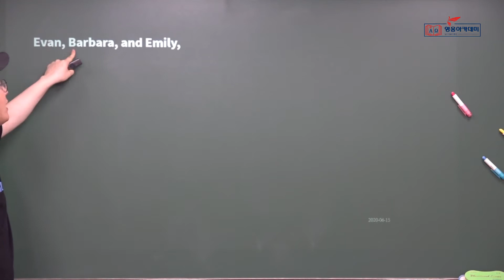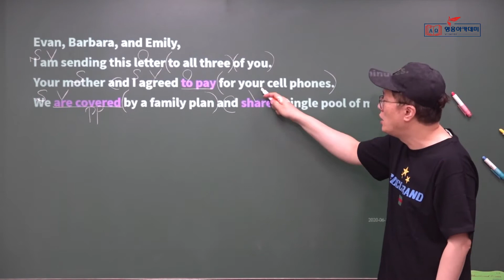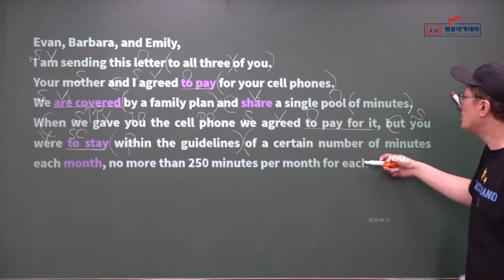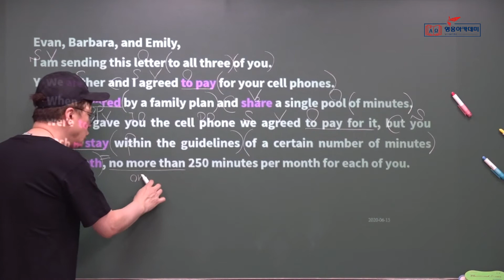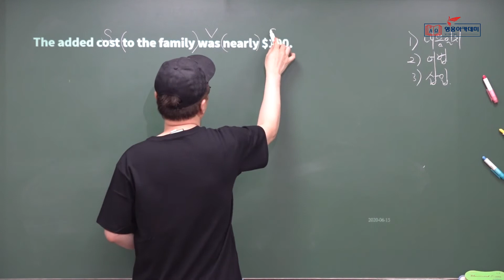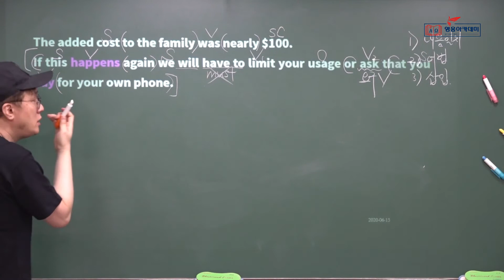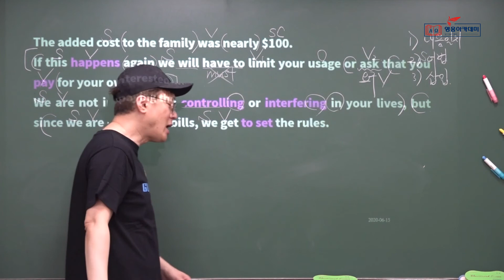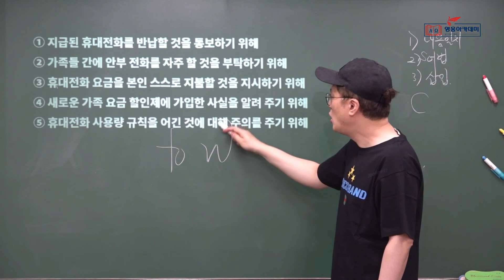영웅아카데미 영어과 한효섭선생님(영웅) ㅡ 2020년 1학기 1회고사 대비 ㅡ EBS Reading Power 기본편 ㅡ Unit03 Ex04